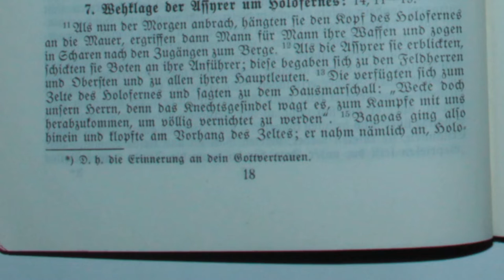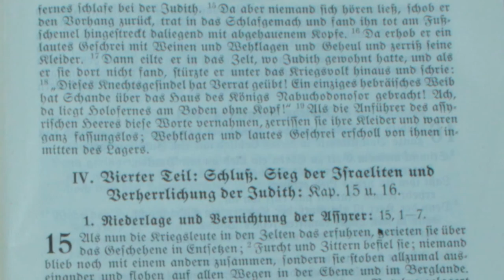BUCH JUDITH - JDT 14,11-19: Wehklagen der Assyrer um Holofernes [Menge-Bibel mit Apokryphen 1930]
(1.) Juditbuch als vollständiges Mp3-Hörbuch herunterladen

Die Israeliten ziehen gegen das assyrische Heer aus, das einst von Holofernes befehligt wurde, der im Auftrag des neubabylonischen Königs Nabuchodonosor (Nebukadnezar) gegen die westlichen Völker auszog. Während dessen entdecken die Assyrer den leblosen Körper des Holofernes, worauf ein großes Wehklagen folgt.

Das Buch Judith, von Hermann Menge in das Deutsche übersetzt – eingelesen aus der Menge-Bibel mit Apokryphen (1930). Aus dem Juditbuch wurde 14,11-19 eingelesen.